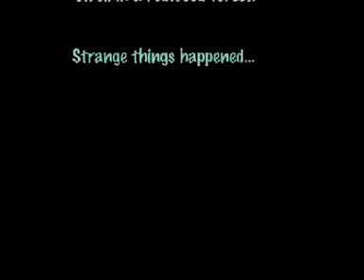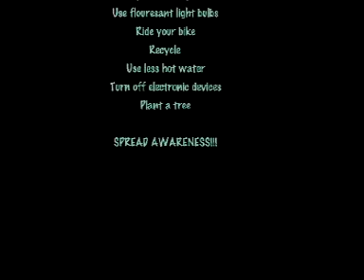Globo Warming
Three unsuspecting energy hog's stumble across "Globo" the Global Warming Polar Bear in the middle of a Redwood Forest.  Aided by Globo and the Galaxy Explorers Teen Volunteers, they soon learn about global warming and what they can do to stop it.